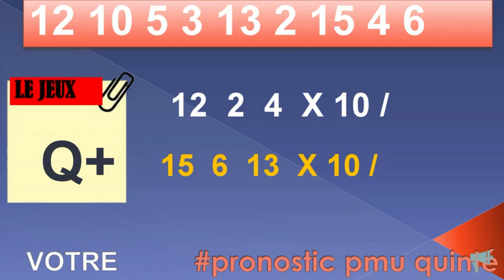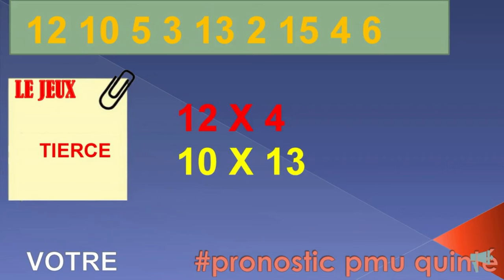PRONOSTIC PMU TRIO 10 05 2024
Pronstic
zone turf quinté pmu pronostics quinté ace hotel paris turfoo turfomania zon turf prg sorec programme sorec video institutionnel business manager facebook.manager fb.business.manager fb.manager facebook business

pronosticpmuquinteandSpécial turf
L'analyse
Spécial Quinté